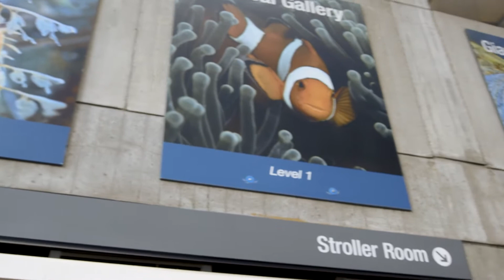MCB80x Brain Picks: Neurotoxins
Join us at the Boston Aquarium!

MCB80x is a free, open, online Neuroscience course from HarvardX led by Professor David Cox.  Brain Picks are weekly selections from our course material.  Animation by Daniela Sherer + Music by Oswald Skillbard.

MCB80X Team:
Nadja Oertelt; Producer, Writer, Videographer, Editor, Creative Director
Winston Yan; Writer, Interactive Developer
Amanda Montañez; Illustration bmc1.utm.utoronto.ca/~amanda/index.html
Brynmore Williams; Videographer
Alex Auriema; Videographer, Editor, Illustrator
Marlon Kuzmick; Videographer, Creative Consultation
Pete Jahn; Videographer
Jennifer Kelley; Editor
Ana Trandifir; Production Assistant